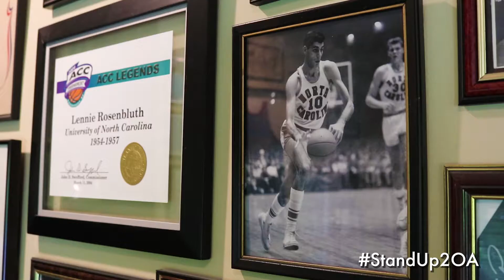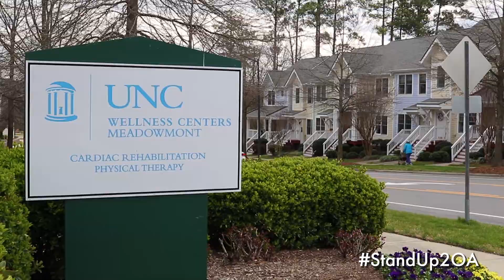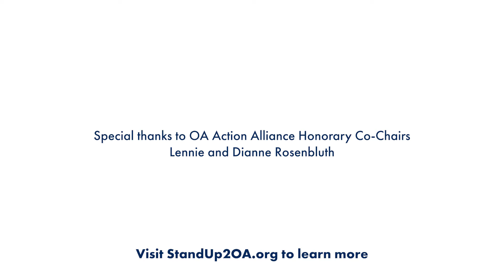Lennie & Dianne Rosenbluth, OAAA Honorary Co-Chairs, on life with OA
Lennie and Dianne Rosenbluth, OAAA Honorary Co-Chairs, share how they live their best life despite having osteoarthritis. How do you live your best life with OA? Share your story in a selfie or selfie video using the hashtag